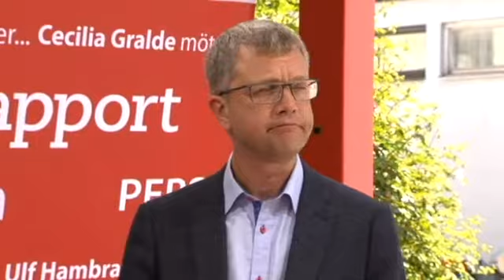Almedalen 2013 - Partigrillen med Kent Persson (M)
Partigrillen med Kent Persson (M) som sändes från almedalen i SVT den 4de juli 2013. De som grillar är: Roger Mörtvik från TCO, Sonja Pettersson från Jagvillhabostad.nu och  Stefan Fölster från Reforminstitutet.